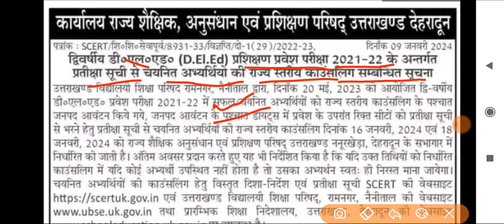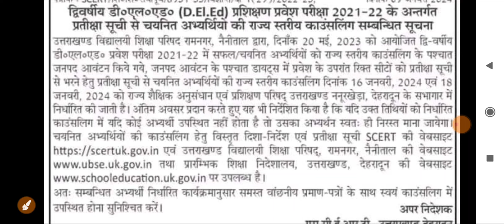उत्तराखंड अभ्यर्थी काउंसलिंग शुरू waiting list लिस्ट हुई जारी देख लो